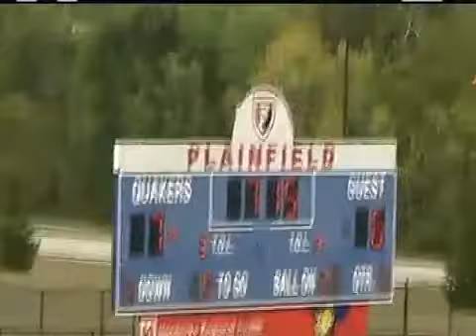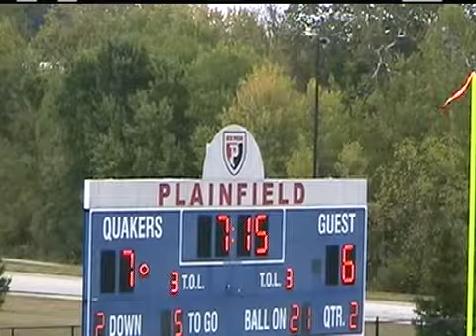Greenwood at Plainfield; freshman football; September 18, 2017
Greenwood visits Plainfield in freshman football action. Several Greenwood players are identified only by their uniform numbers, because their numbers were not listed on the roster. Commentary by Lec Zorn.